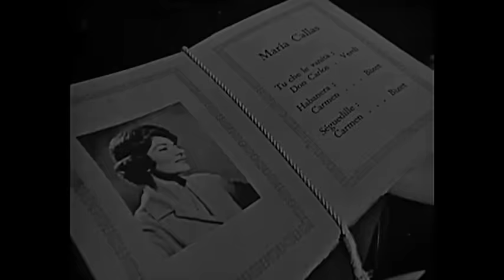Maria Callas - Covent Garden Concerts 1962 & 1964. - DES STEREO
For the first time in Glorious DES STEREO
Maria Callas Covent Garden Concert from  November 4, 1962
Conductor Georges Pretre  &
Act 11 of Tosca with Tito Gobbi & Renato Cioni. February 2, 1964
Conducted by Carlo Felice Cillario